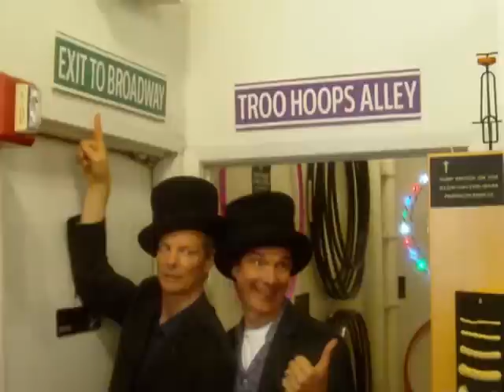Dubé Juggling Showroom: Bill Irwin and David Shriner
These two jokers finally find their way out of the Dubé Juggling store and onto BROADWAY.